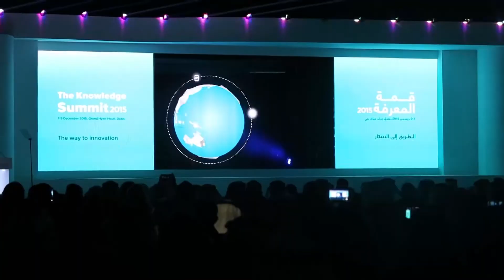فعاليات اليوم الاول قمة_المعرفة 2015 Knowledge Summit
أبرز الأحداث خلال اليوم الأول في ‫#‏قمة_المعرفة‬ 2015 ! The ‪#‎KnowledgeSummit‬ 2015 Day 1 highlights